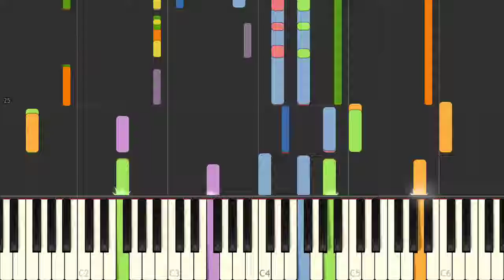The National Anthem Of: Cameroon [SYNTHESIA]